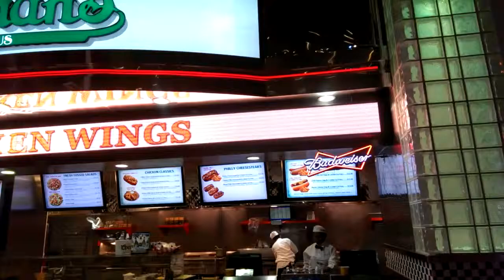Luxor Hotel & Casino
Las Vegas, Luxor Hotel&Casino food court. Open late Nathan's Hot Dogs. Just a walk away from Mandalay Bay Hotel & Casino Resort.